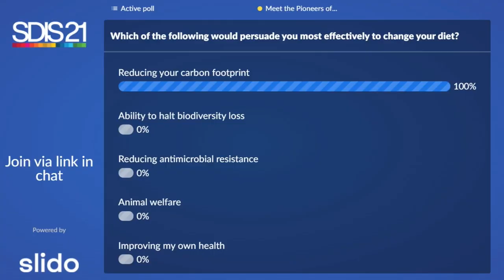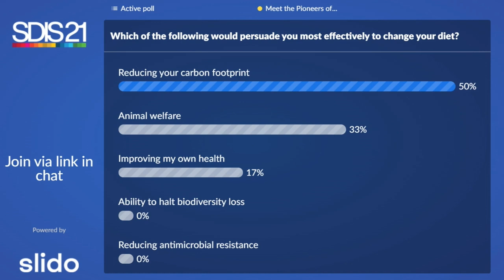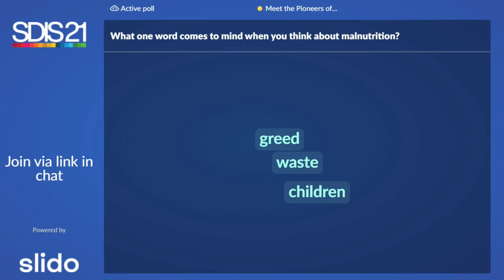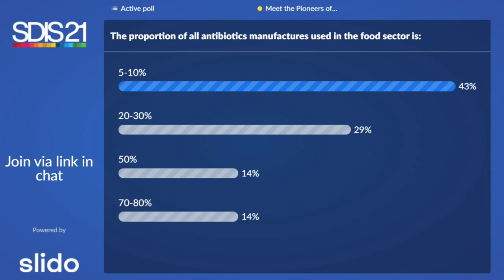Meet the Pioneers of Nutrition and Food Science | Sustainable Development Summit 2021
Obesity, malnutrition and antibiotic resistance (as a result of intensive farming) are threats to the health of economies and societies in the years to come. What does it take to turn the latest insights from agriculture and nutrition science into practical approaches to protect people's lives?

The Sustainability Pioneers series showcases entrepreneurs and innovators tackling today's major challenges to achieve the Sustainable Development Goals.

Speakers: Magdalena Skipper, Jennifer Ronholm, Lamis Jomaa